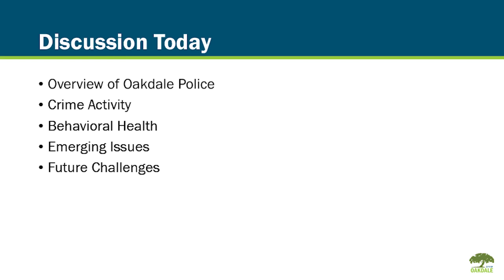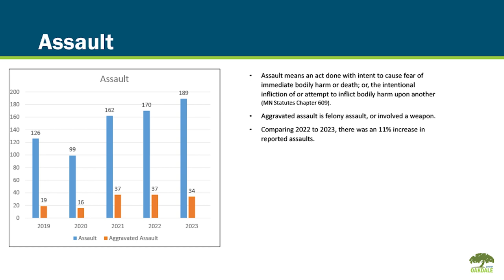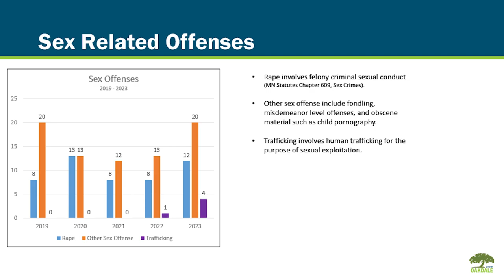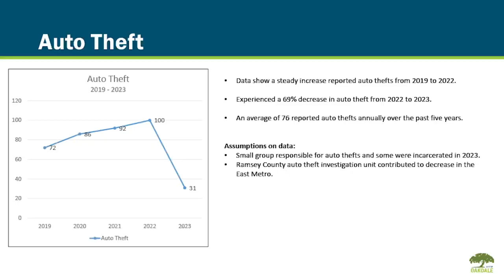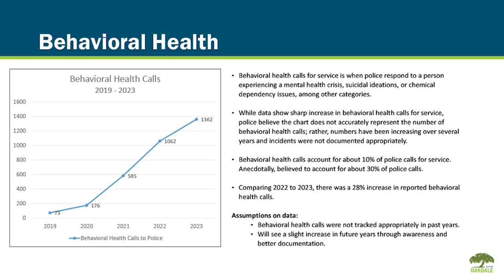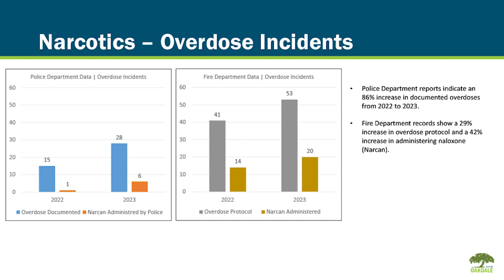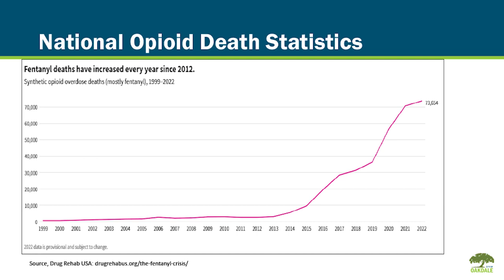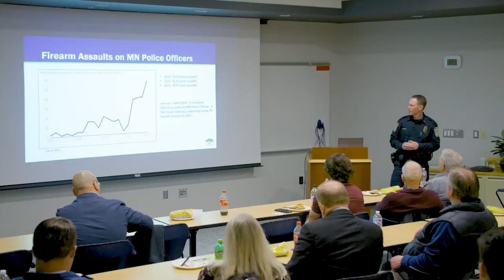Oakdale Area Chamber of Commerce, May 2024 Meeting